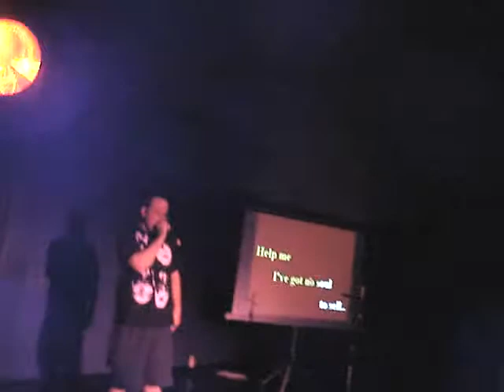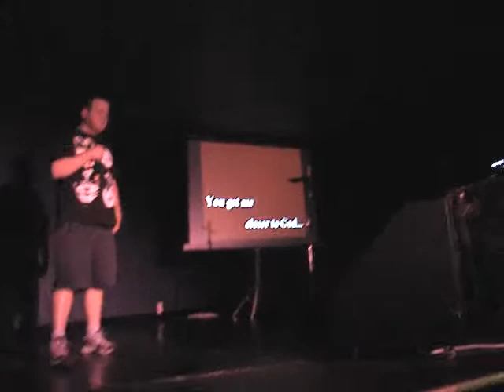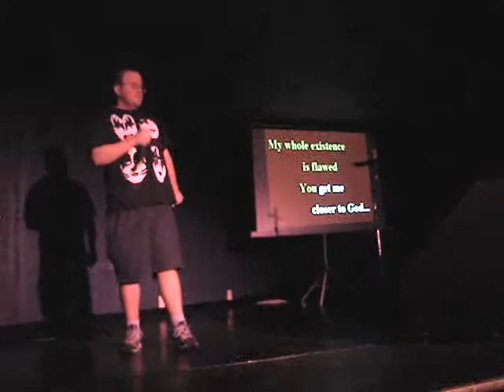Anthony Miller Closer Karaoke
Anthony singing Closer on Karaoke